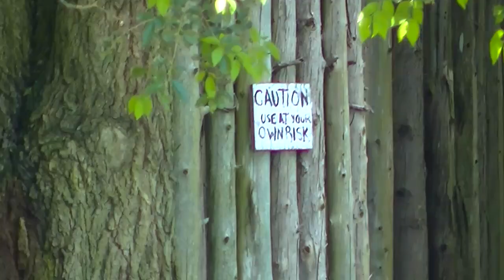Walk through a Longhouse & Compound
a walk thru a Native longhouse & *maze* entrance to the compound. The entrance is arranged in such a way as to disorient and trick enemies into walking in to a blind alley or dead end. The warriors on the platform above could easily shoot them if they had to defend themselves